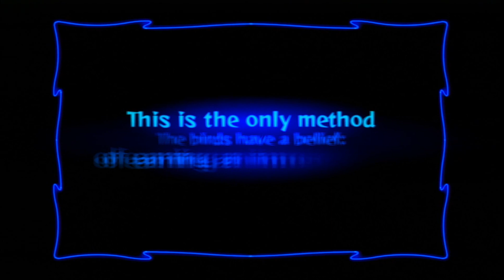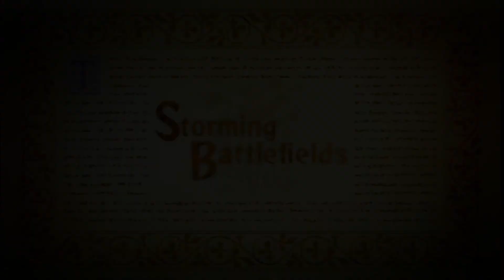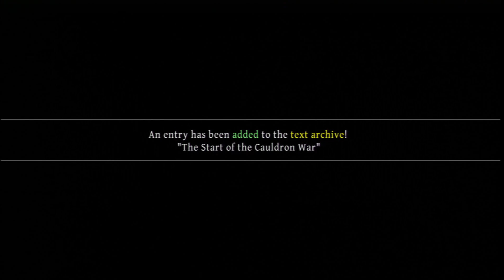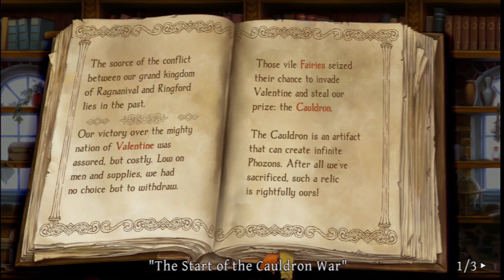Commentary Odin Sphere: Leifthrasir (PS3) - Gwendolyn Prologue